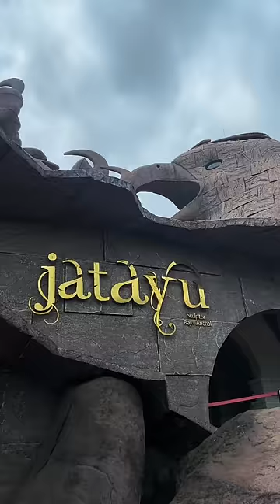#049 Part 2 Largest Bird Statue In the World | JATAYU (Kollam, Kerala)